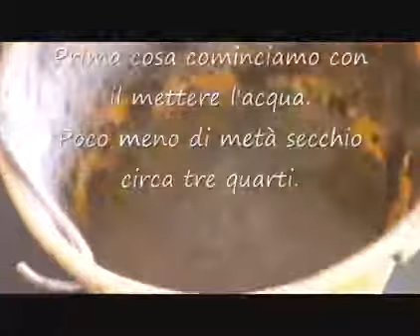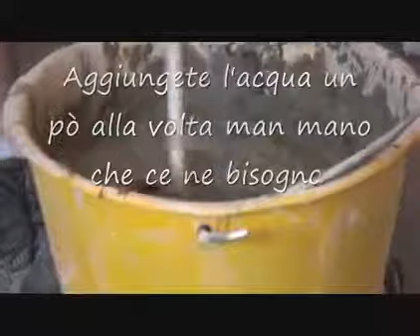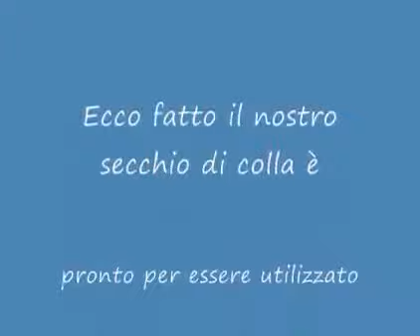Posa piastrelle bagno. Preparazione della colla.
Mescolare la colla per piastrelle con 28% di acqua pulita calcolato il peso sulla polvere, avendo cura di versare sempre la polvere in acqua e non il contrario, fino ad ottenere una pasta lucida, plastica ed omogenea. Lasciare riposare per 10 minuti, quindi rimescolare brevemente.
Buon lavoro!
Vieni a trovarmi anche su:
💡 Ti darò informazioni utili per il tuo fai da te, svolto a casa tua!!!
⭐️ Grazie per aver dedicato qualche minuto alla visione di questo video
👋Buona giornata da Max di FAIDATECASA!